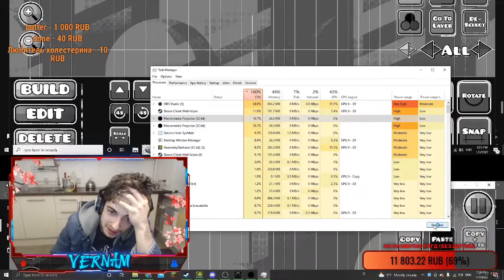вернама жмыхнуло на стриме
ПУСТОЕ ОПИСАНИЕ.